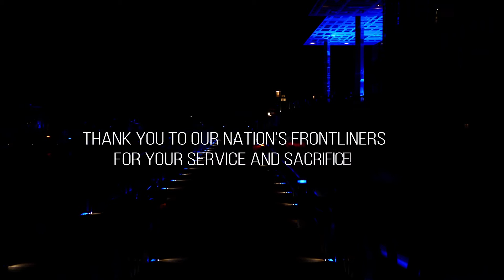Al Mouj Muscat | Light it Blue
To all frontline and essential workers, the @almoujmuscat family is thankful and grateful for your efforts during this unprecedented time, as we proudly join global organisations to lightitblue and pay tribute to those working tirelessly everyday. We are inthistogether